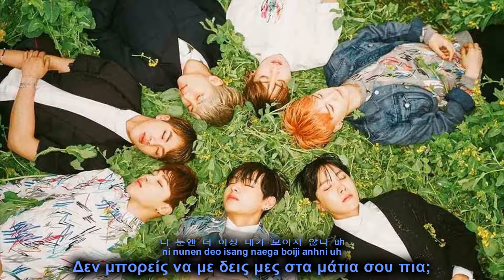BTS (Outro) - Love is not over {Hangul/Rom/Greek Lyrics}